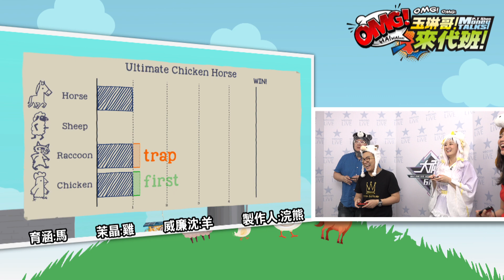玉琳哥扮瑪莉兄弟嗨播遊戲實況！慘輸30萬靠網友"斗內"撐場面？【玉琳哥來代班】EP22-完整版｜沈玉琳 陳育涵 林茉晶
主持人：沈玉琳、陳育涵、林茉晶

玉琳哥竟然搶攻電玩界
與製作單位玩遊戲打賭
最輸得玩家竟然要把酬勞充公

每週五19:00準時上線